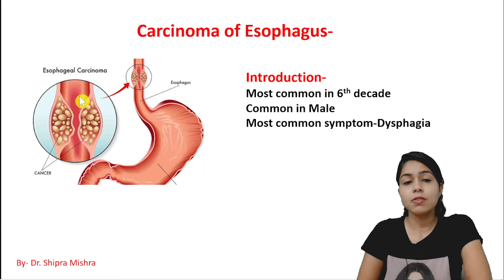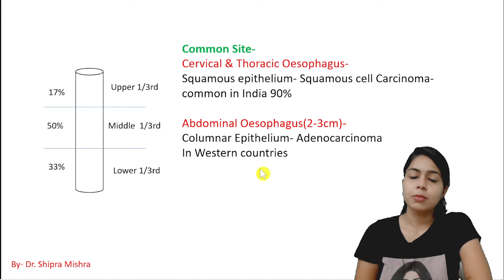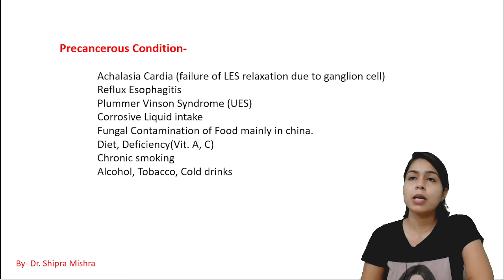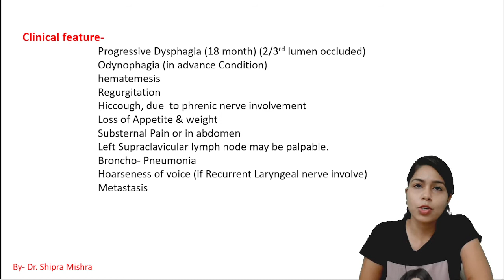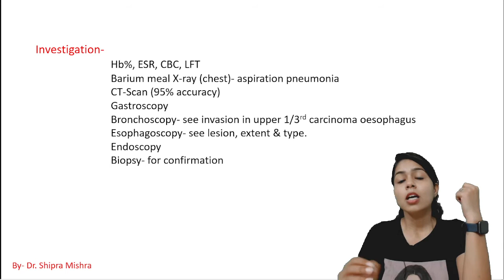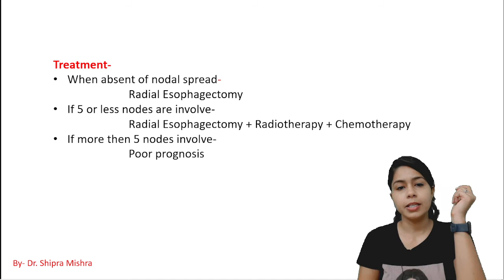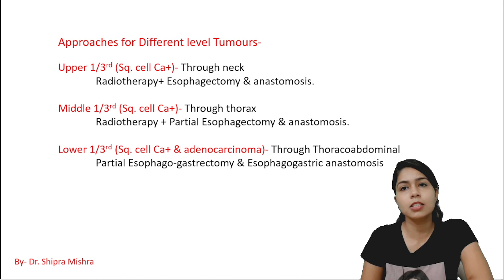Esophagus Cancer in Hindi (Cause, Symptoms, Diagnosis, Treatment) ||Dr. Shipra Mishra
Links 🔗- for NOTES AND any QUERY CONTACT..

Carcinoma of Esophagus-
Introduction-
Most common in 6th decade
Common in Male
Most common symptom-Dysphagia

Common Site-
Cervical & Thoracic Oesophagus-
Squamous epithelium- Squamous cell Carcinoma- common in India 90%

Abdominal Oesophagus(2-3cm)-
Columnar Epithelium- Adenocarcinoma
In Western countries

Precancerous Condition-

 Achalasia Cardia (failure of LES relaxation due to ganglion cell)
 Reflux Esophagitis
 Plummer Vinson Syndrome (UES)
 Corrosive Liquid intake
 Fungal Contamination of Food mainly in China.
 Diet, Deficiency(Vit. A, C)
 Chronic smoking
 Alcohol, Tobacco, Cold drinks

Clinical feature-
  Progressive Dysphagia (18 month) (2/3rd lumen occluded)
  Odynophagia (in advance Condition)
  hematemesis
  Regurgitation
  Hiccough, due  to phrenic nerve involvement
  Loss of Appetite & weight
  Substernal Pain or in abdomen
  Left Supraclavicular lymph node may be palpable.
  Broncho- Pneumonia
  Hoarseness of voice (if Recurrent Laryngeal nerve involve)
  Metastasis

Investigation-
  Hb%, ESR, CBC, LFT
  Barium meal X-ray (chest)- aspiration pneumonia
  CT-Scan (95% accuracy)
  Gastroscopy
  Bronchoscopy- see invasion in upper 1/3rd carcinoma oesophagus
  Esophagoscopy- see lesion, extent & type.
  Endoscopy
  Biopsy- for confirmation

Treatment-
When absent of nodal spread-
  Radial Esophagectomy
If 5 or less nodes are involve-
  Radial Esophagectomy + Radiotherapy + Chemotherapy
If more then 5 nodes involve-
  Poor prognosis

Surgical anatomy of esophagus

Congenital anomalies of esophagus part -1

Congenital anomalies of esophagus part-2

Esophageal varices

GERD